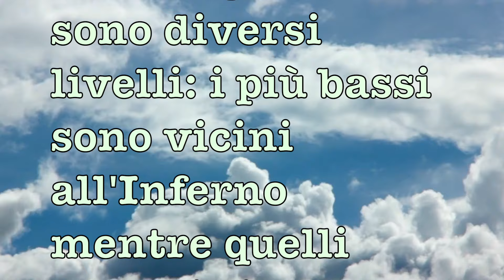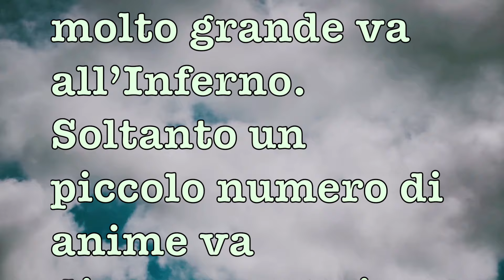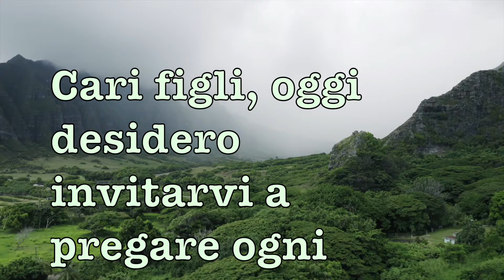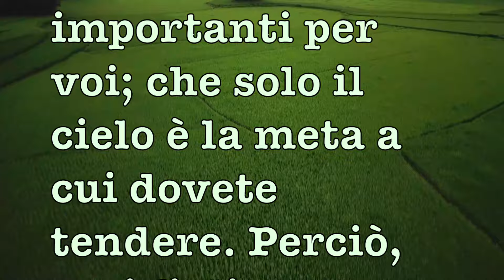LE ANIME DEL PURGATORIO